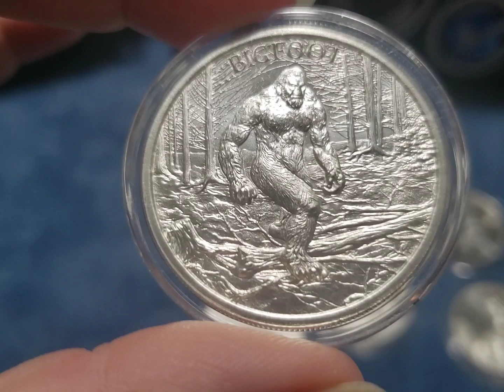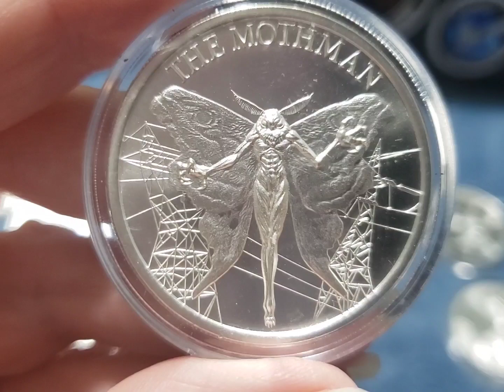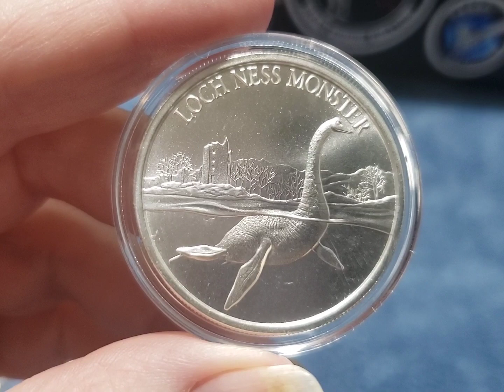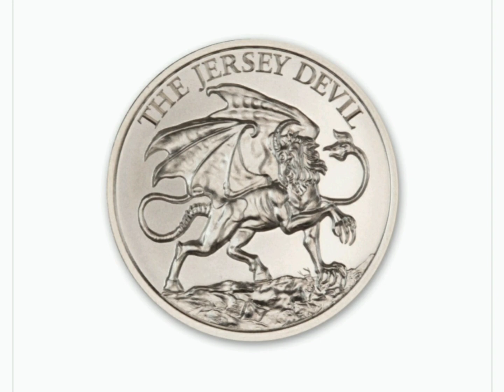Silver cryptozoology collection #1.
This video is on 9 of the 14 crypto zoology silver rounds from Intaglio mint. ❤👵